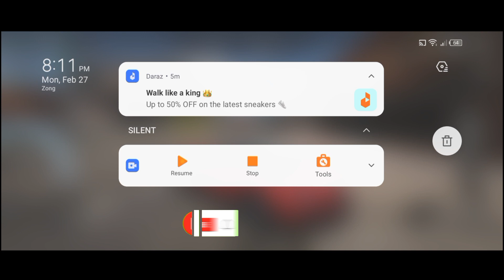Epic Stunts With Max Lvl "Bugatti Veyron" In Ultimate Car Driving | ABDULLAH YT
📍You Can Also Find Me On,